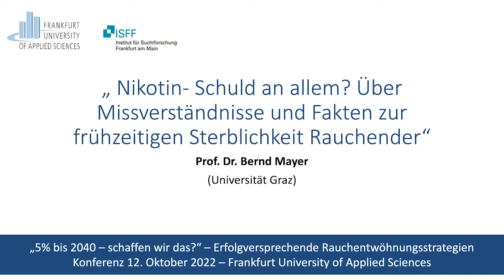Nikotin - schuld an allem? - Prof. Bernd Mayer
5. Fachkonferenz „5% bis 2040 – schaffen wir das?“ – Erfolgversprechende Rauchentwöhnungsstrategien am 12. Oktober 2022